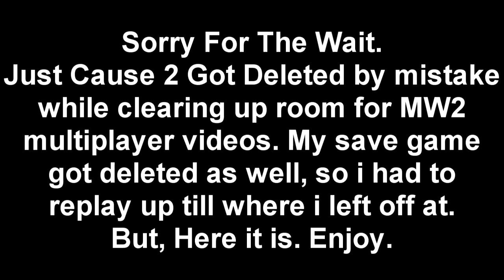Just Cause 2 - Playthrough - Part 23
Just Cause 2 Playthrough for the pc in 720p high definition hd by shadowzack .